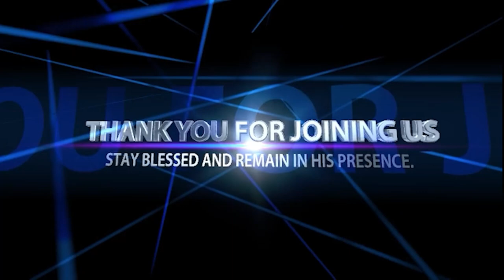NO ONE CAN REVERSE THE CHOICE OF GOD